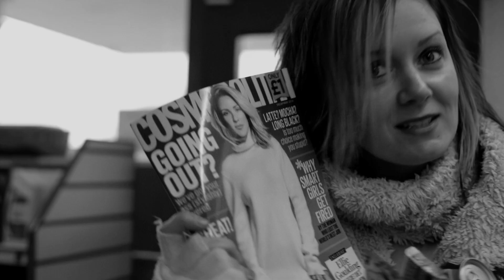Serinette - Roadshow (OFFICIAL VIDEO)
Written by Serinette
Produced by Soundhub
Mastered by Metropolis Distribution by Orchard
Video by Jodie Canwell

Copyright Serinette